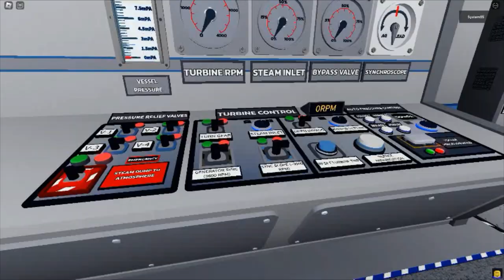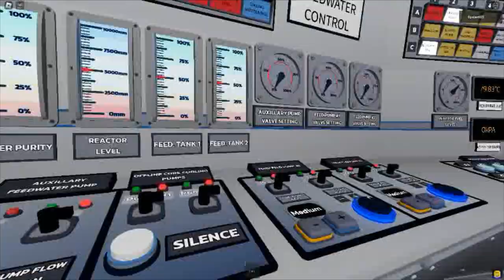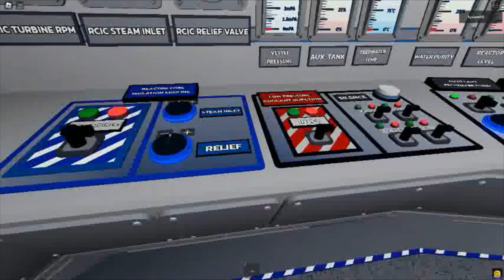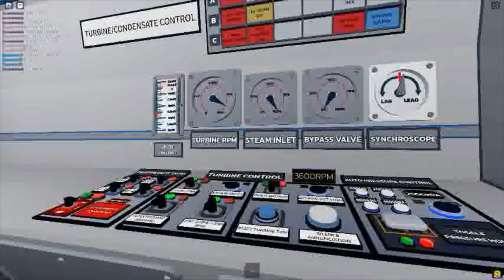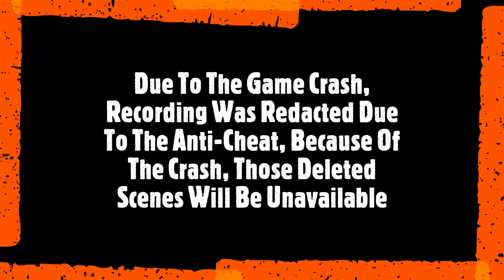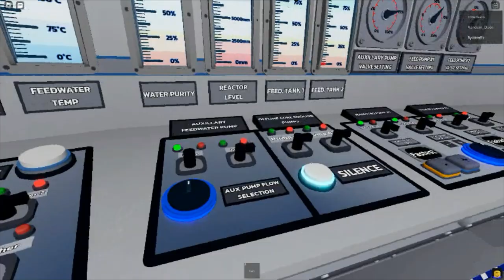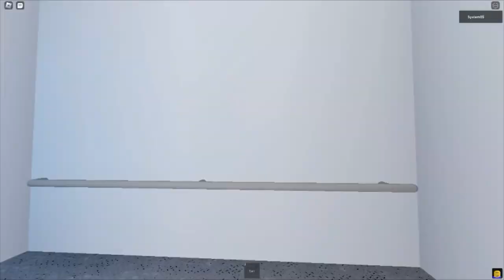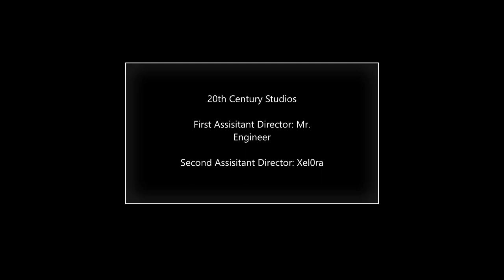Blue Skies Computer Core CG2EP1 Onto The Reactor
This Game Was Created By CollyCoolGuyGuy111

And Ever since I Got A Summer Break, Was Nothing To Be Done For Yet, But Soon Will Be Posting This Video "Zach's Service Station SG1EP1: Back To The Station"

I Hope You Have Watched A New Video!